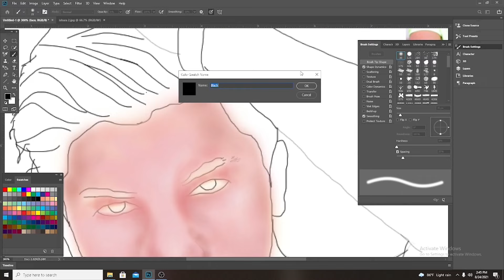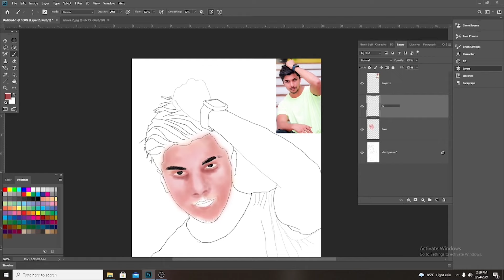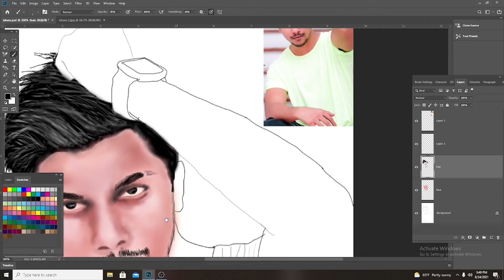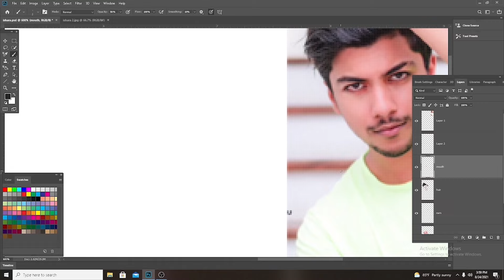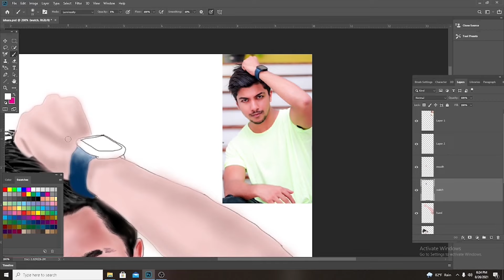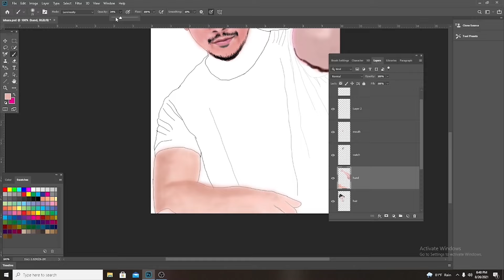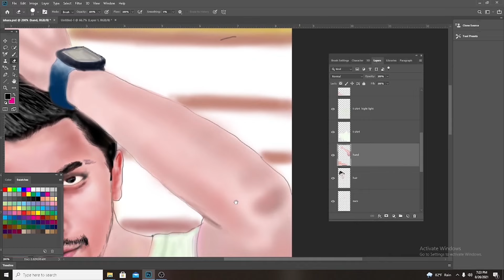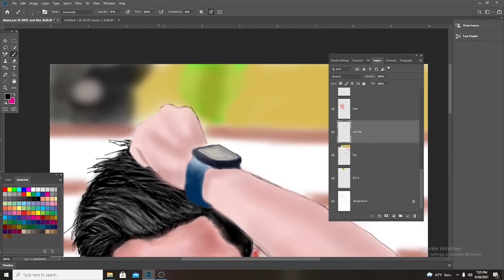Deweni inima ( Radeesh ) Ishara ඩිජිටල් ආර්ට් එකක් කරපු හැටි.